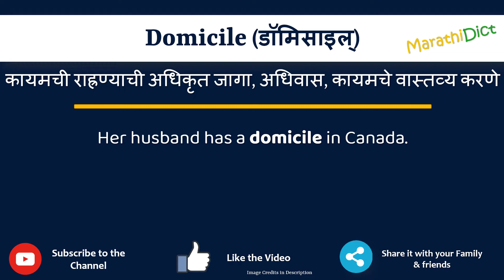Domicile Meaning in Marathi | Domicile म्हणजे काय | Domicile in Marathi Dictionary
या व्हिडिओमध्ये तुम्हाला मराठीत Domicile चा अर्थ समजेल आणि Domicile चा उच्चारही शिकाल. याचा अर्थ तुम्ही Domicile चा अर्थ जाणून घ्याल तसेच Domicile कसे उच्चारता येईल, Domicile म्हणण्याचा योग्य मार्ग कोणता आहे.

तर Domicile शब्द फक्त एका मिनिटात शिका.

उदाहरणांसह Domicile समजून घेऊ.